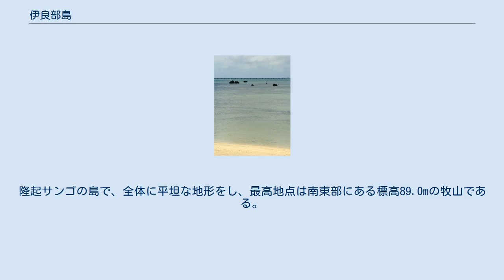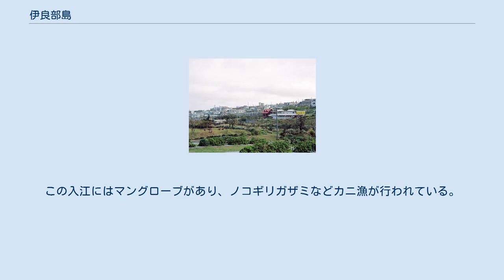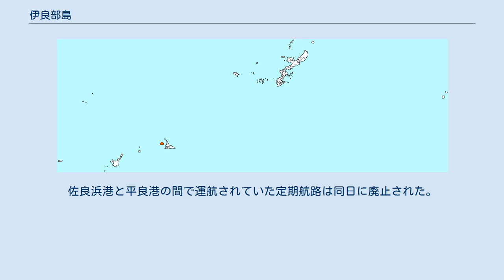伊良部島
世界 」 アジア 」 東アジア 」 日本 」 南西諸島 」 宮古列島 」 伊良部島 伊良部島の位置 伊良部集落の遠景 伊良部島（いらぶじま）は、宮古列島の島のひとつである。
全島が沖縄県宮古島市に属する。
 2005年に市町村合併により宮古島市の一部になるまでは、西側に隣接する下地島とともに宮古郡伊良部町を形成し、その中心であった。
 面積29.06km2、海岸延長72.4km、人口5,054人（住民基本台帳人口、2019年1月1日時点）で、宮古島の北西約5kmに位置する。
隆起サンゴの島で、全体に平坦な地形をし、最高地点は南東部にある標高89.0mの牧山である。
 西側に下地島が隣接し、両島は幅約40mから100mの入江（水路）で隔てられているが、幅が狭いため航空写真などではあたかも間に川が流れるひとつの島のように見える。
この入江にはマングローブがあり、ノコギリガザミなどカニ漁が行われている。
入江には南（渡口の浜側）から順に乗瀬（ぬーし）橋、伊良部橋、仲地橋、国仲橋、たいこ橋、なかよね橋の6本の橋が架かっている。
このうち乗瀬橋は老朽化のため2009年から通行止めとなり、2013年1月に取り壊された後、架け替えが行われ2019年3月16日に新しい橋が開通した。
 宮古島との間には、2015年1月31日に伊良部大橋（本橋部分3,540m）が開通した。
佐良浜港と平良港の間で運航されていた定期航路は同日に廃止された。
 宮古島市に合併後は下記の行政区（集落）の前に旧町名の「伊良部」が併記され、「宮古島市伊良部字○○」となった。
 佐良浜港 2015年1月31日に伊良部島と宮古島を結ぶ伊良部大橋（3,540m）が開通した。